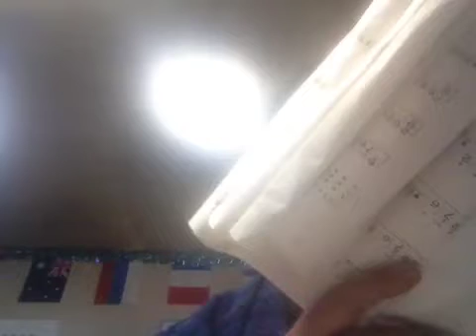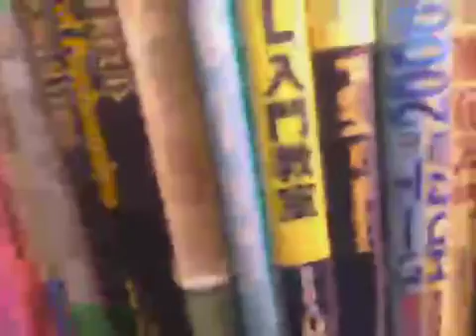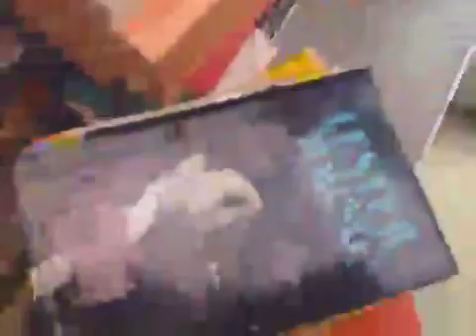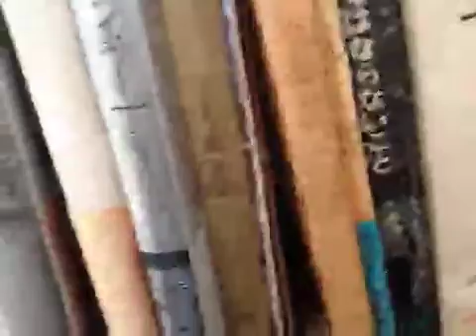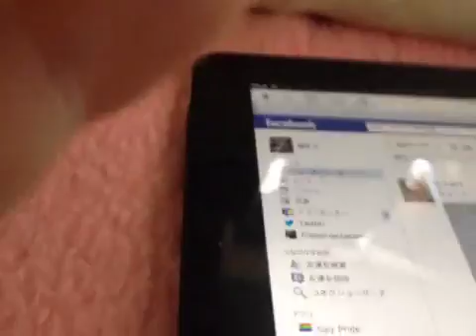femmelets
with the Ustream Mobile App